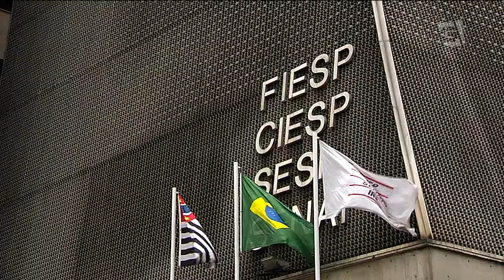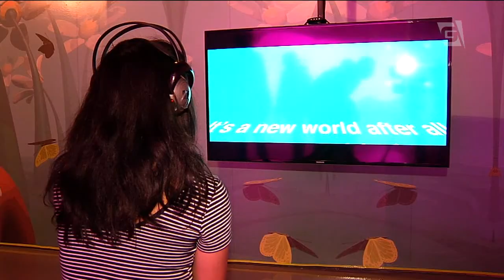Um festival de arte e tecnologia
Começou hoje em São Paulo a 18ª Edição do Festival Internacional de Linguagem Eletrônica. Com mais de 350 obras nacionais e internacionais, o 'FILE' é o maior evento de arte e tecnologia da América Latina.
Neste ano, as atrações estão espalhadas por diferentes pontos da cidade. E, melhor, tudo é de graça.